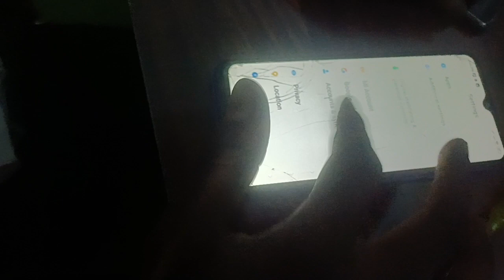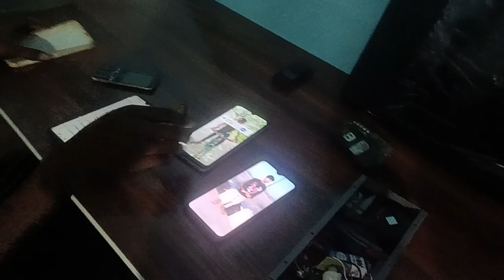এটা হচ্ছে টোটো কনট্রলার 2 STAR TRAINING INSTITUTE য়ের ট্রেনিং সেন্টার। আপনি অথবা আপনার ছেলে মেয়েদের